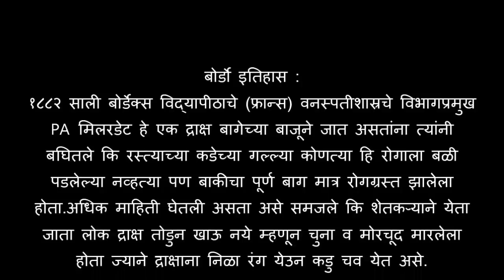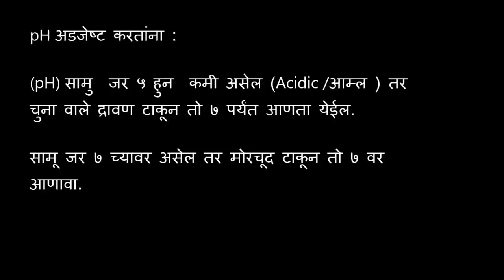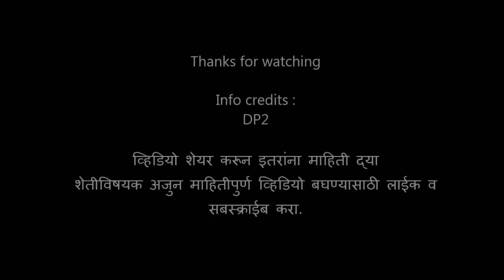शेती शाळा ४३- बोर्डो बनवतांना..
बोर्डोचा इतिहास, कसा बनवावा इत्यादी माहिती..